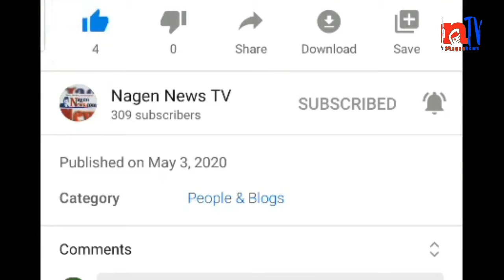Aajako Rashifal Chait 3 2077 ज्योतिष बिज्ञान || Today Horoscope 16 March 2021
Presented By : Kishna Prasad Lamichane

Produced By: Nagen News Publication Pvt.Ltd.

News Edited By : Jyoti Hamal